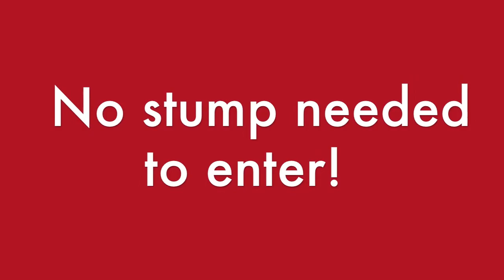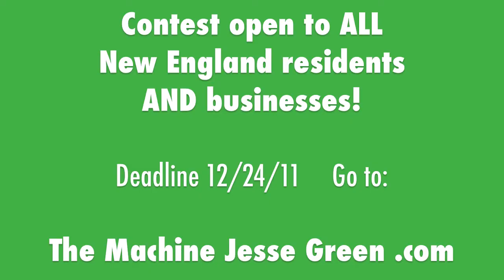Big Funny Contest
TheMachineJesseGreen.com PRESENTS:  "The Funniest Chainsaw Sculpture To Ever Walk The Face Of The Planet Contest!!"